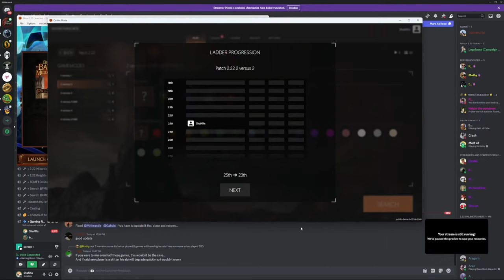I AM FIRE , I AM DEATH! | BFME1 Patch 2.22